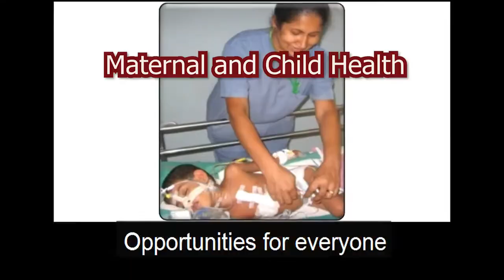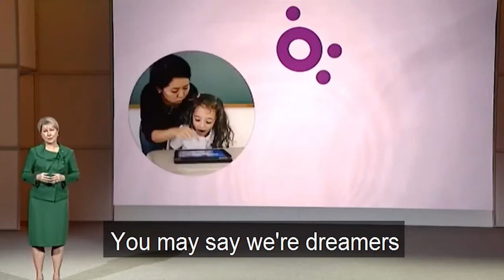Imagine Rotary Theme Song 2022 2023 v2 0